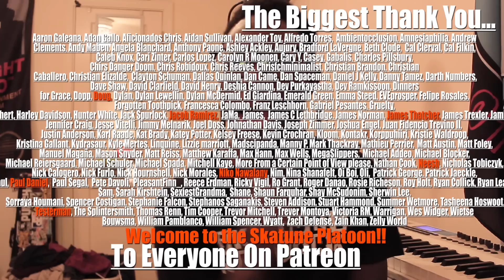Arthur Theme Song (SKA Cover) - PATREON REQUESTED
I NOW HAVE MERCH AVAILABLE!
Skatunenetwork Shirts and Dad Hats Available for Pre-order!!! Check it out on my store

Like what you hear? Don't you wish more ska bands had the sound I create! Good news for you, they do! Each cover I base the sound off ska I listen to regularly, and you can hear all the bands that inspire me on this spotify playlist i created!

Art by Mars Gearhart @MarsGArt on Instagram and Twitter